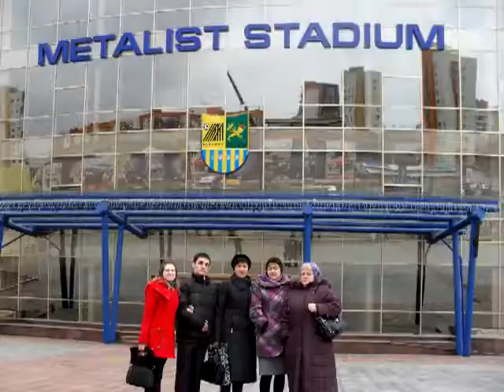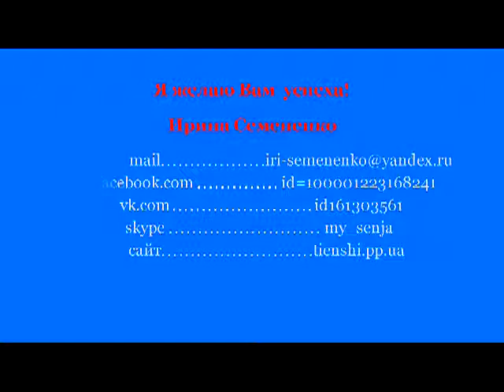Ирина Александровна Семененко, ДТ 7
Представление